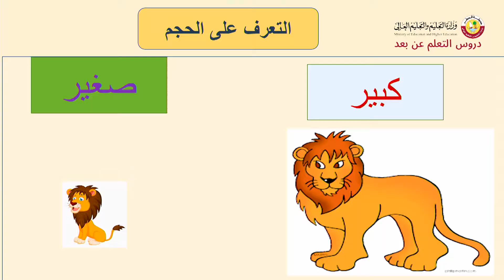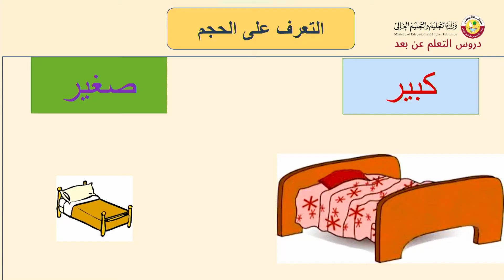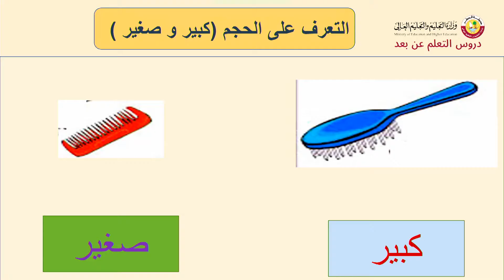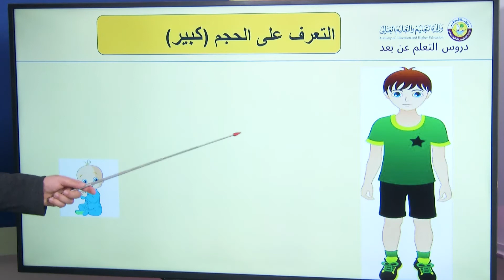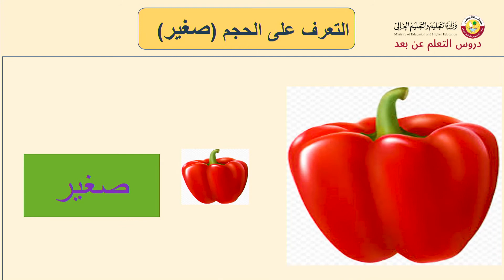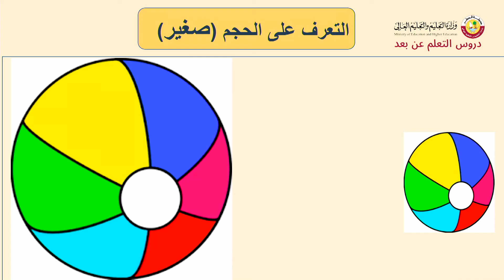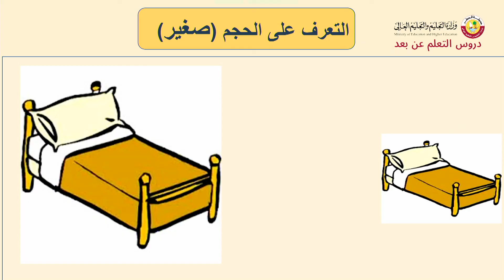جلسة العلاج الوظيفي التعرف على الحجم كبير وصغير